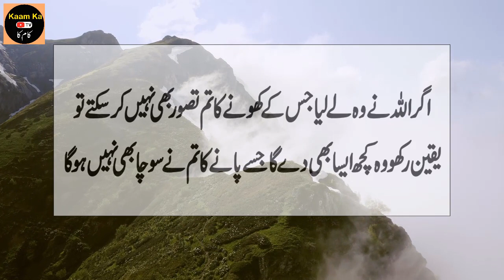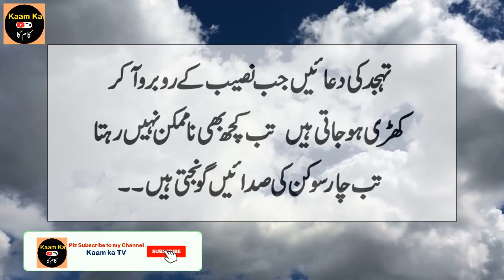Tahajjud ki Namaz ki Fazeelat | Tahajjud ki Dua | Kaam ka TV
In this video you will find amazing information on Tahajjud, which is one of the most favorite prayers of Allah Rabul Izzat. It is an opportunity for all of us to get rid of our sins and submit our prayers and duas to our ONLY CREATOR ALLAH RABUL IZZAT with a firm belief / yaqeen that these will be answered. Few of the topics covered in this video are :-
Tahajud sae sab kuch mumkin hai. Tahajjud ki Namaz / Tahajud parhny ka tarika yeah hai k Tahajjud ki Namaz ki niyat kar k 2, 4, 6 ya 8  rakaat Tahajud ada ki jae. Tahajjud namaz ka time isha k baad sae lae kar fajr tak hai. Believe me, Power of Tahajjud is ultimate and very much. Tahajjud 2, 4 ya 6 Rakaat ki namaz ki dua kabhi bhi rad nahi hoti. Tahajjud prayer dua is always granted. Tahajud sae sab kuch mumkin hai. Tahajud ki namaz ka tarika bht hi aasan hai. Tahajjud namaz ka tarika bht hi asaan hai. Tahajjud ki namaz ka waqt isha ki namaz k baad sae lae kar poori raat ka hai. Tahajjud ki namaz ki fazilat Quran aur hadees main kai jaga sae sabit hai. Tahajjud ka Wazifa Allah sab ko naseeb farmae. Tahajjud ki kitni Rakat hoti hai 2, 4, 6 ya 8 rakat Tahajjud ki namaz main ada ki ja sakti hain. Tahajjud k liye sona zaroori hai. Tahajjud ki dua hamesha qabool hoti hai. Tahajjud ki fazilat bht hi zayada hai.
Allah Rabul Izzat sae dua hai k wo hum sab ko apne hifz o amaan main rakhae aur humen zindagi main behtar sae behtar Insan banane ki toufeeq ata farmae...Aameen Ya Rab ul Aalameen